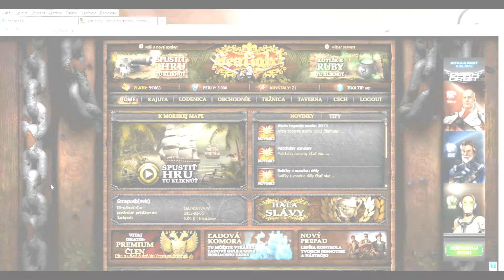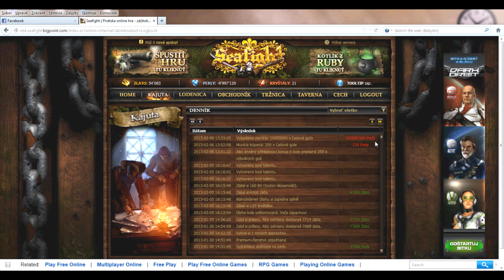Seafight Burning Ice Ammo Bug (tamper data)